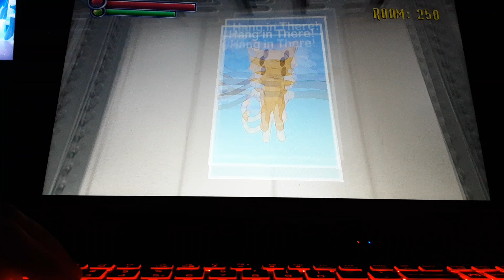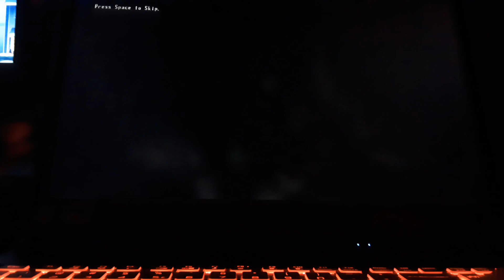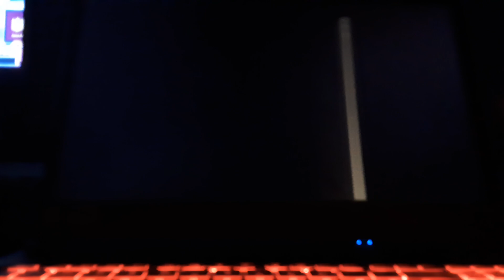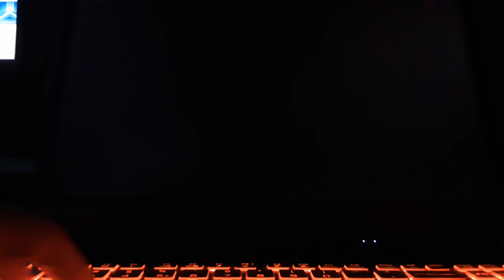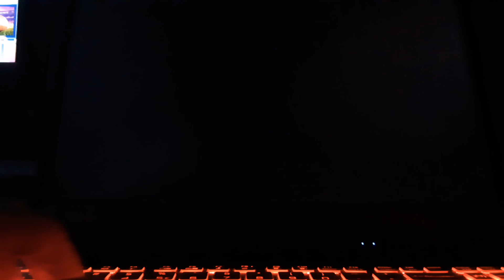Twilight Plays Spooky's House of Jumpscares Part 4 | 9 YEARS LATER.....😅😅😅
.Eeeeey Spooky long time no see! 😁 You're not mad about me not playing your game for nearly 10 YEARS right?. RIGHT??? 😅😅🥴😬😬 delays delays delays happen in life so you knooooow- (Spooky then pulls out her iconic knife) -uh oh. O_o AAAAAAAAAAAH-beeeeeeeeeeeeeee- 😵😵😵 (Spooky: 👍😎👍) Play The Game